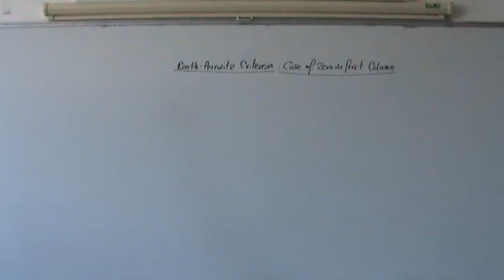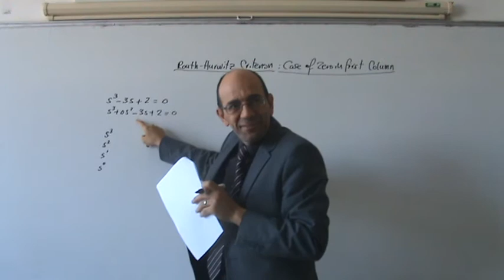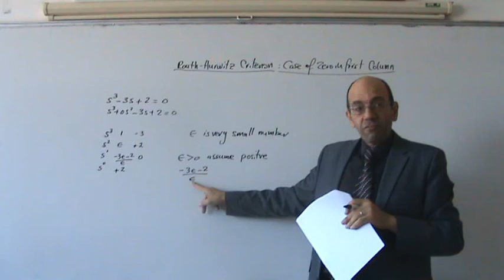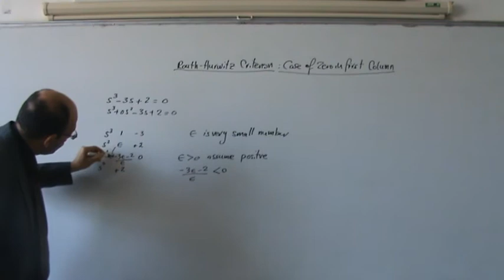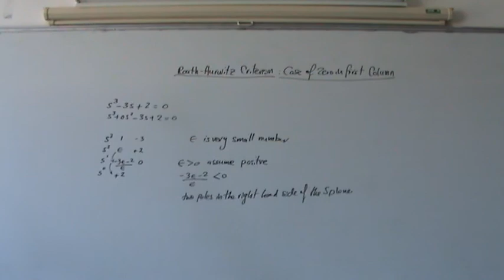Routh-Hurwitz Stability Criterion, Part V: Case of Zeros in the First Column, 1/12/2013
This video completes the series of videos on the Routh-Hurwitz stability criterion by looking at the special case where zeros result in the first column of the matrix.  It shows how the zero can be replaced by a very small number epsilon in order to be able to complete the operation to the end.